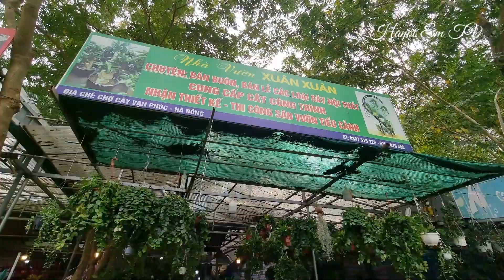Hà Nội Thế Giới Các Loài Hoa Đẹp Giá Rẻ Nhiều Đại Gia Đến Mua Sắm Sớm, Hà Nội Tết 2023|Hanoi Em TV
Xin Chào các bạn đón xem video trên kênh Hanoi Em TV